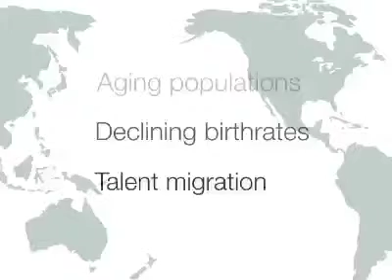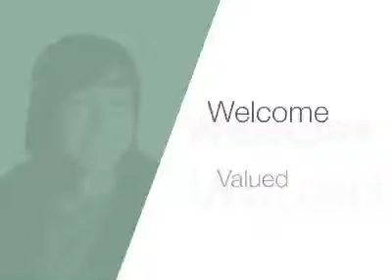Manpower - Skills Gap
Manpower - Thought Leadership on Skills Gap and Talent Shortages.